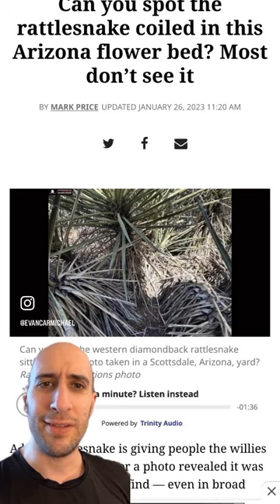Spot the Hidden Danger: Unseen Rattlesnake in Plain Sight - Survival Test!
In this video, we explore the hidden dangers of the Arizona desert. Many people have trouble spotting a coiled rattlesnake in a photo taken right here in Arizona. This is a serious issue because rattlesnakes can be very dangerous if you get too close without noticing them. We're asking our viewers to help identify the snake in the picture by commenting where they see it.

Arizona is known for its beautiful yet treacherous landscapes, and this video is a perfect example of why it's important to stay vigilant. Rattlesnakes are masters of camouflage, blending seamlessly into their surroundings. This video features input from local experts who provide tips on how to spot these hidden snakes and what to do if you encounter one.

Join the conversation and help us locate the rattlesnake in the picture. Your participation could help others stay safe in the wild. Remember to always stay alert and cautious when exploring nature, especially in areas known for venomous wildlife.

★ BOOKS ★
• 254 Confidence

Much love,
Evan